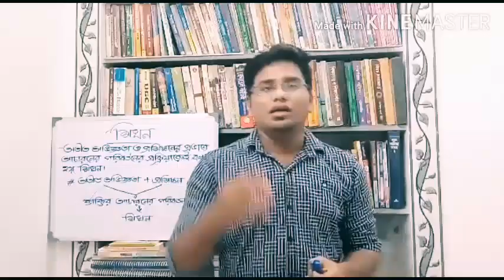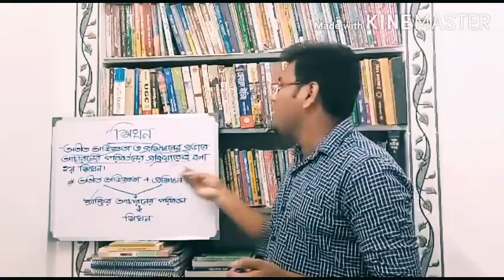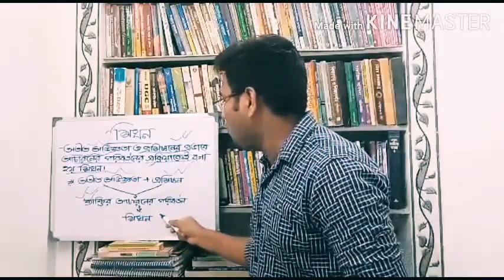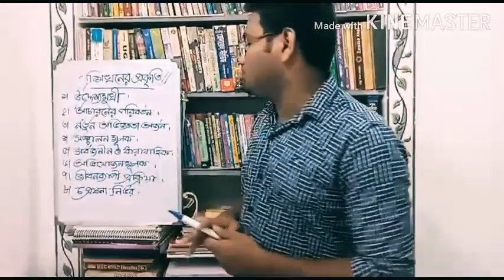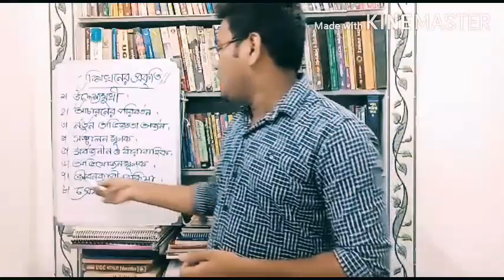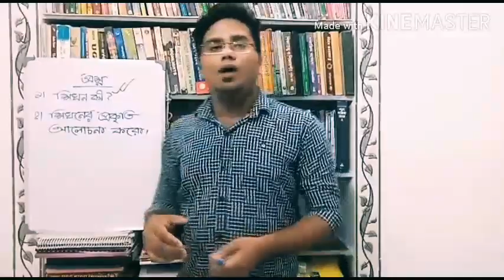প্রথম অধ্যায় : শিখনের সংজ্ঞা ও প্রকৃতি / স্বরূপ ।